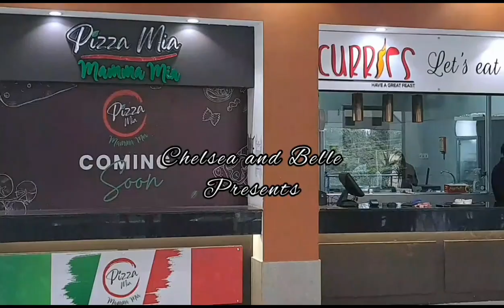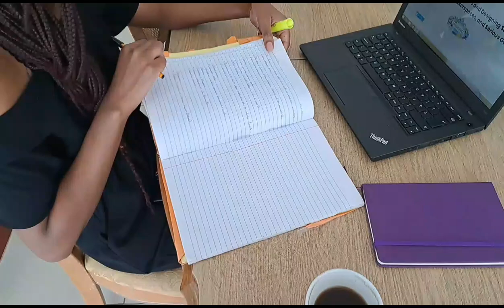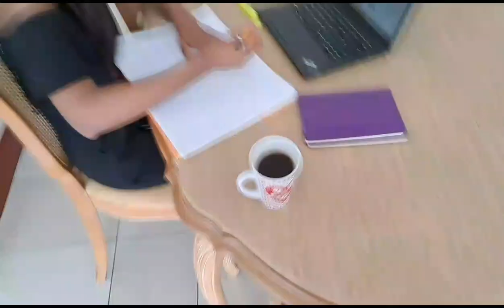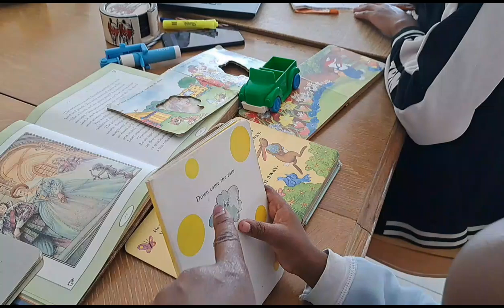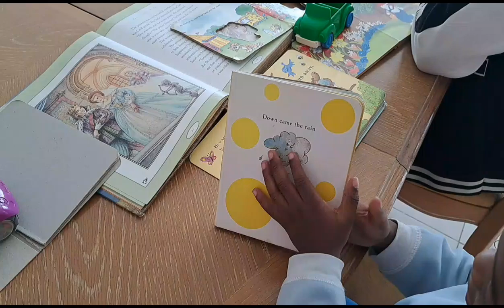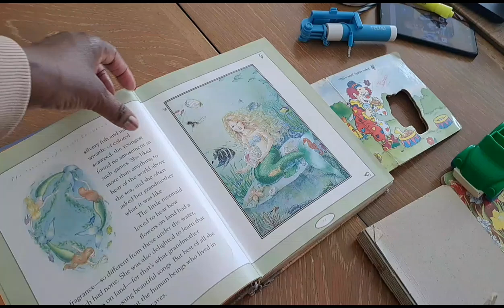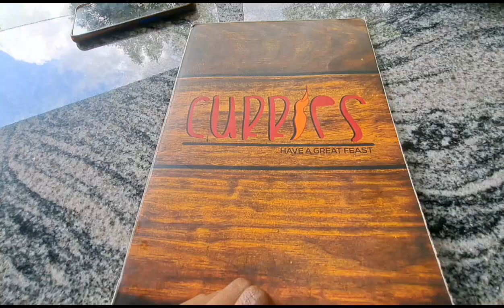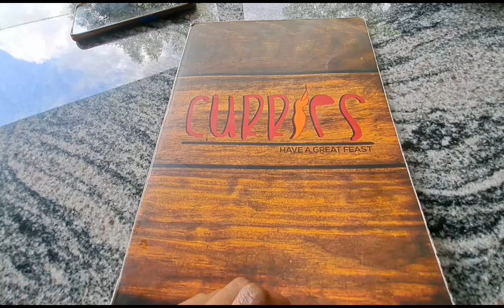Vlog/From diapers to assignments: A day in the life of a multitasking online student and mom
Hello guys!🤍
 Today's video is a productive online college day in my life as a mom. I will be doing my assignments while having coffee, Indian cuisine tryout and more. I hope you enjoy.🤍

🎧Free Music for Videos 👉 Music by Mykyl - So Long to Sanity